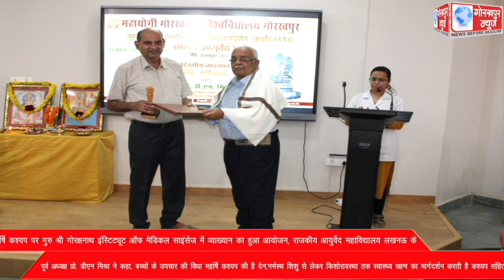महर्षि कश्यप पर गुरु श्री गोरक्षनाथ इंस्टिट्यूट ऑफ मेडिकल साइंसेज में व्याख्यान का हुआ आयोजन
महर्षि कश्यप पर गुरु श्री गोरक्षनाथ इंस्टिट्यूट ऑफ मेडिकल साइंसेज में व्याख्यान का हुआ आयोजन, राजकीय आयुर्वेद महाविद्यालय लखनऊ के पूर्व अध्यक्ष प्रो. डीएन मिश्रा ने कहा, बच्चों के उपचार की विधा महर्षि कश्यप की है देन,गर्भस्थ शिशु से लेकर किशोरावस्था तक स्वास्थ्य रक्षण का मार्गदर्शन करती है कश्यप संहिता